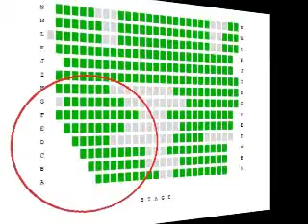Advert for Panto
ISL advert for Xmas Panto